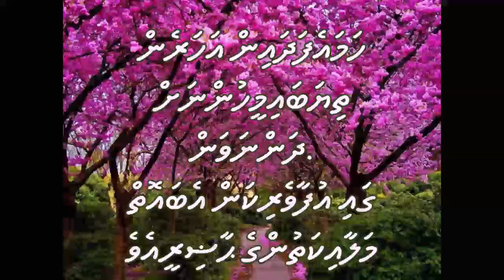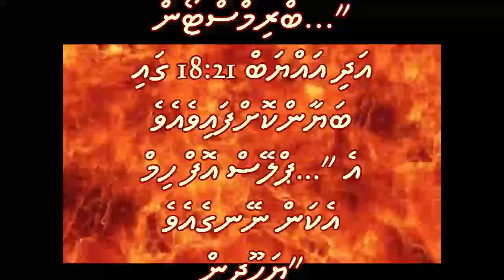އަޖައިބު ކުރުވަނިވި ދިރިއުޅުމެކެވެ 6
ޔަޝޫއާ ހަމާޝިއާޗް މެދުވެރިކޮށް ސްޓަނިންގ ލައިފް!
ރަސްގެފާނު ޔަޝޫޢާ އައީ އަހަރެމެންނަށް ޙައްޤު ނުވާ ނިޢުމަތާއި ނިޢުމަތް ދެއްވުމަށާއި އަހަރެމެންގެ ނަފްސުތައް ދާއިމީ ނަރަކައިން ސަލާމަތް ކުރެއްވުމަށެވެ!
ދުވަހަކުވެސް ތިމާގެ ޕާފޯމަންސަށް ބިނާކޮށްގެން ނުވާނެއެވެ!
ޔަޝޫޢާ އަކީ ތިބާގެ ބިލިއަން ޑޮލަރުގެ ހަދިޔާއެއް! ސީދާ ޔަހޫދީންގެ ފަރާތުން!